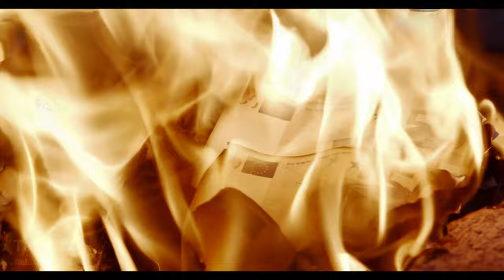1 Hour Of Relaxing Fire & Flames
This 1-hour relaxing video of dancing fire flames is the perfect way to relax and unwind. Not only is it a calming sight to watch, but the sound of the guitar music can also help reduce tension and stress. Watching this video can help you feel more centered, relaxed, and at ease.

When you take a few moments to focus on the mesmerizing flames, it allows your mind to drift and your body to loosen up. The peaceful atmosphere created by this video can help soothe away any worries and give you a sense of inner peace. So take some time and enjoy this soothing experience of watching fire flames.

Watching fire is relaxing because it is mesmerizing and calming. Fire has a hypnotic quality that can help to clear the mind of stress and anxiety. The flickering light and warmth of the flames can also have a soothing effect. The movement of the fire also serves as a distraction from worries, helping to induce a state of relaxation.

Here are some ways to relax while watching this video:
1. Take Deep Breaths - Taking deep breaths can help you relax by allowing more oxygen to reach your brain. This can help to reduce stress and anxiety.
2. Practice Progressive Muscle Relaxation - Progressive muscle relaxation (PMR) is a technique that helps you become aware of how tense your muscles are, and then helps to systematically relax them.
3. Exercise - Exercise can be an effective way to reduce stress and tension. It can also help to boost your mood and give you a sense of accomplishment.
4. Listen to Relaxing Music - Listening to music is a great way to relax and reduce stress. Choose calming music to help you relax and unwind.
5. Connect with Nature - Taking a walk outdoors can help to reduce stress and anxiety. Enjoying nature can help to calm your mind and body.
6. Practice Mindfulness - Mindfulness is a form of meditation that helps you to become more aware of the present moment. Practice mindfulness to help relax your mind and body.
7. Take a Hot Bath - Taking a hot bath can help to relax your body and reduce stress. Add some essential oils to the water to help promote relaxation.

And the best part? You can engage in each of these activities while watching this video. But don’t drop your phone into your bathtub! 😊

Scientifically speaking, fire is a chemical reaction that involves the rapid oxidation of fuel, releasing heat, light, and various reaction products. We often forget it, but It is one of the most important processes for sustaining life on earth, providing warmth and light for many living things.

Fire is used not only in the kitchen for cooking and fireplaces for heating, but in car/truck/ship engines, in fireworks, electric generators, heating stations. Without fire, there would be no human life as we know it.

The use of fire by humans dates back to at least 1.7 million years ago, when Homo erectus first started using it for cooking and other purposes. Evidence of fire has been found in multiple archaeological sites around the world, including in South Africa, China, and Europe. The taming of fire allowed humans to cook food and to have better access to energy, which allowed for the development of more complex societies. Fire also provided protection from predators and other animals, as well as a way to keep warm in cold climates.

In fact, keeping fire was one of the most important jobs of early humans, even more important than hunting or gathering of food.

As humans began to domesticate animals and grow crops, fire was used to clear land and to provide heat for buildings. Fire was also used to make pottery, to smelt metals, and to create weapons and tools. The development of fire also allowed humans to explore and colonize new land. Fire has been used by humans throughout history for a variety of purposes, from cooking and heat to protection from predators, to the development of tools and weapons.

Enjoy the amazing feeling of warmth and comfort that comes from watching the flames of fire dancing in the dark in this 1-hour relaxing music video for stress relief.

The 1-hour length makes it perfect to be run on a TV or a big screen to create relaxing mood in your room and experience the stress relief that naturally comes from observing the beauty of our planet.

This relaxing video is in 4k, so it's suitable for big screens, and you can see the beautiful details that you'd miss otherwise.